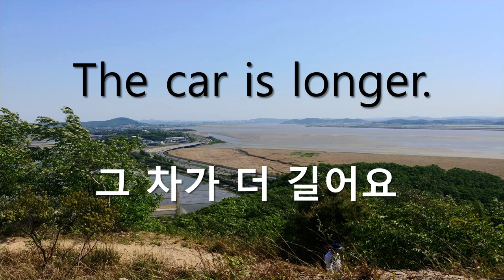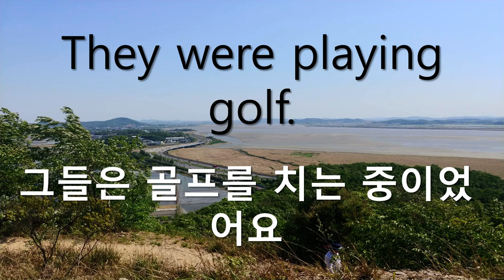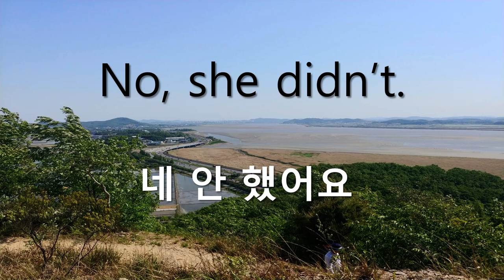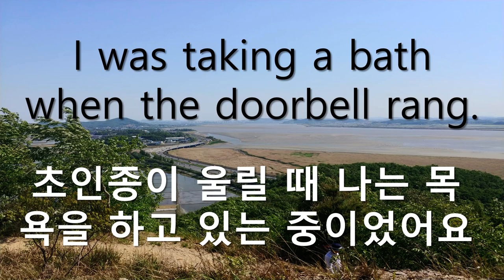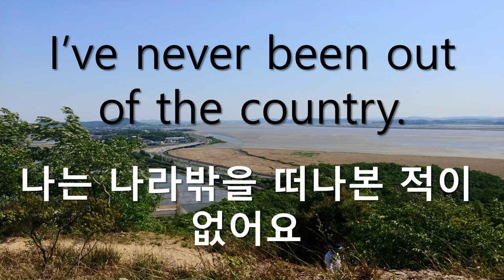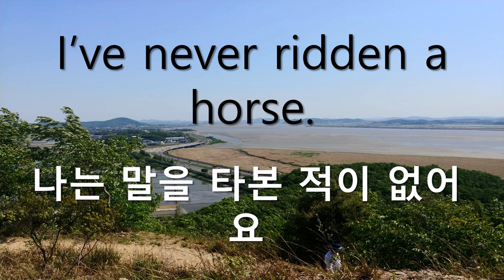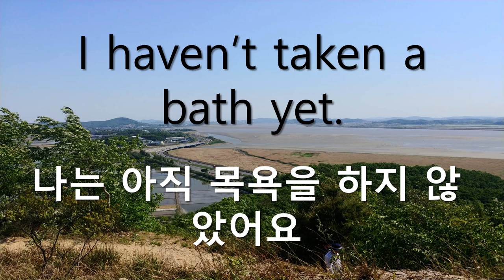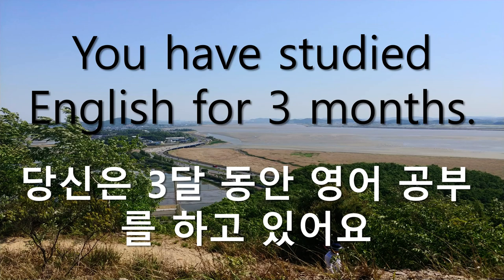영어회화기본문장100선(3)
영어회화 기본문장100선(3)  연속듣기